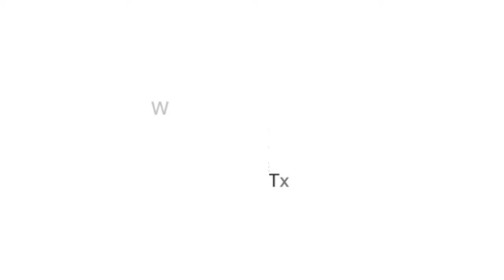W Międzyrzecu Podlaskim trwa budowa nowej Hali Widowiskowo-Sportowej